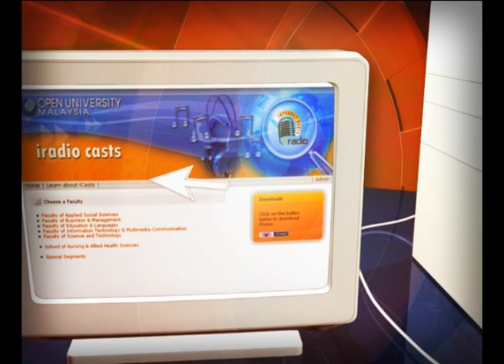[iRadio] Fiqh Ibadat - Sunat Puasa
Tajuk : Topik 8 - Puasa

Kod Subjek : ABSB3103 Fiqh Ibadat

Tetamu : Prof. Madya Dr. Mohd Yusuf Ahmad, Timb. Dekan Fakulti Sains Sosial Gunaan OUM

Penerbit/Dj : Fathinirna Mohd Arshad

Topik ini membincangkan dengan terperinci tentang perkara sunat yang dilakukan sepanjang berpuasa seperti berbuka setelah masuk waktu, membaca doa berbuka puasa dan sebagainya